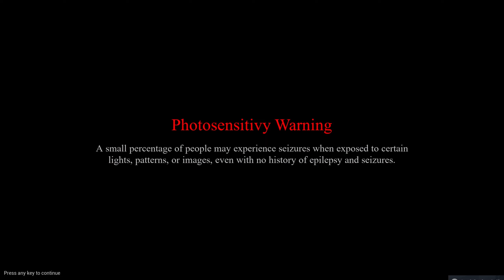The Cursed Hotel [Escape The Backrooms With The Boys Part 2 | Multiplayer Horror Gameplay]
There's a lot more to this game than I thought!